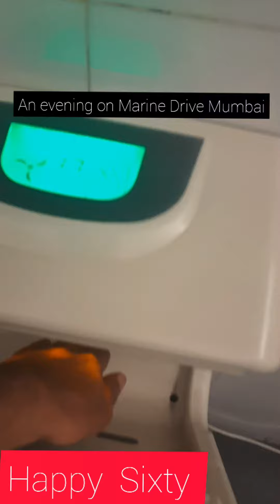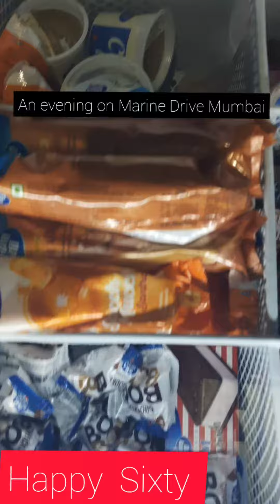Marine Drive Mumbai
Marine Drive is a 3 kilometre-long Promenade along the Netaji Subhash Chandra Bose Road in Mumbai, India. The road and promenade were constructed by Pallonji Mistry. It is a 'C'-shaped six-lane concrete road along the coast of a natural bay.